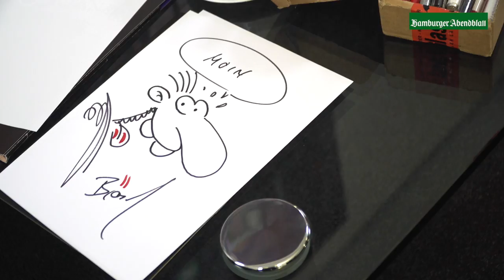2018 08 28 Werner Zeichnen